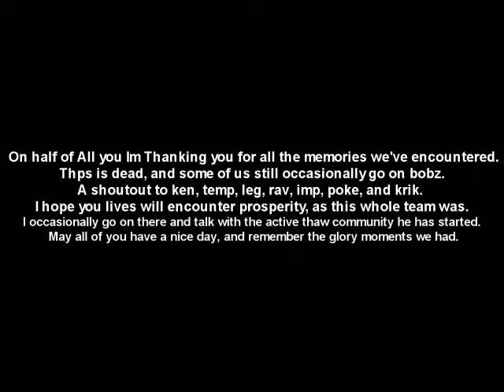tL Clan R I P